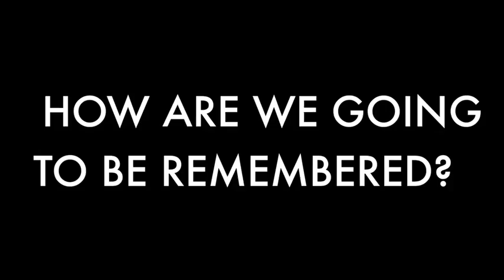09 2014 07